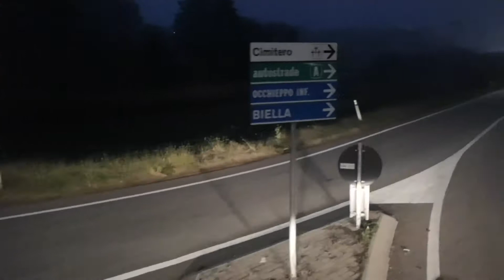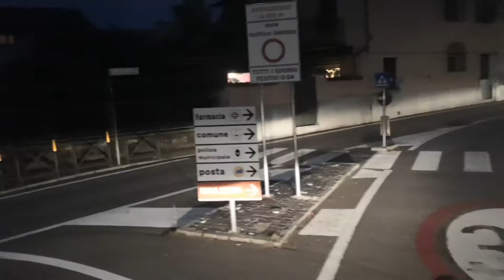Италия. Спускаюсь с гор к автобану.(осторожно нецензурная лексика)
Италия. Спускаюсь с гор к автобану ломая заборы, ругаясь с навигатором и болтая ни о чем))).(осторожно нецензурная лексика)